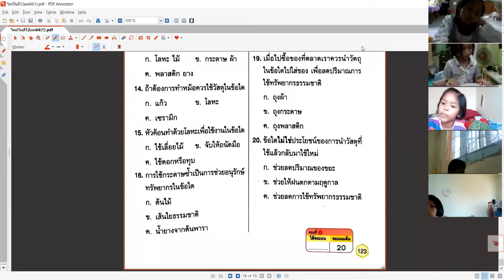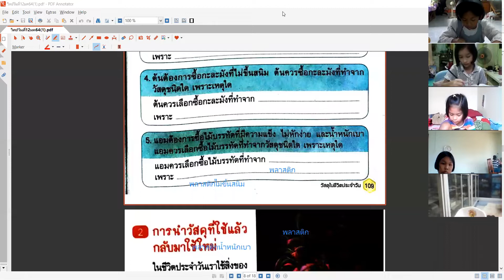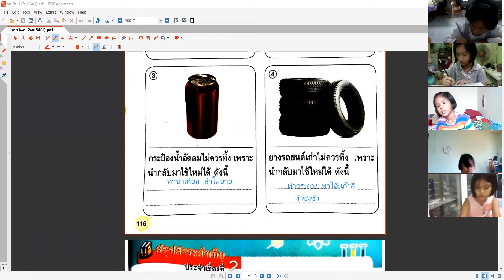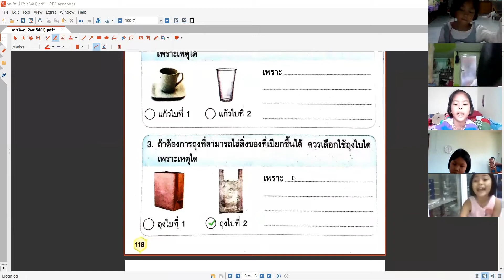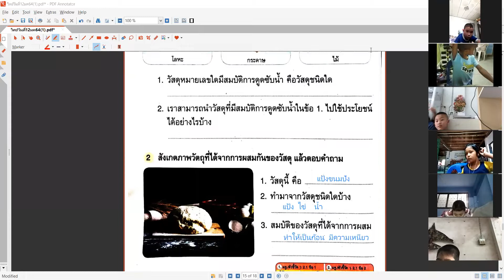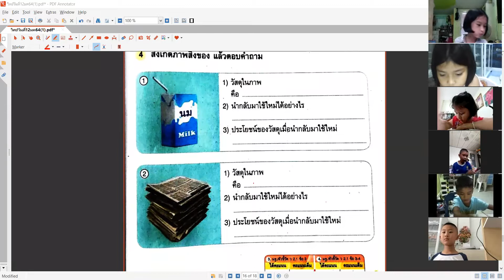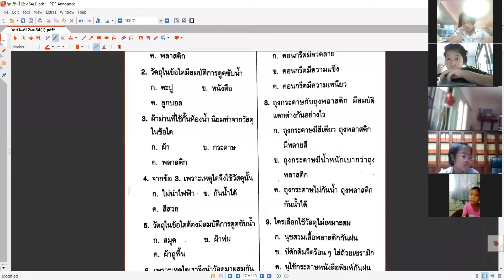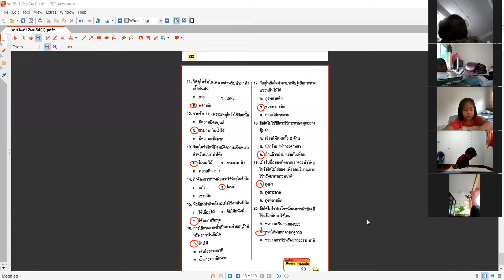วิทย์ 18 ม ค 64